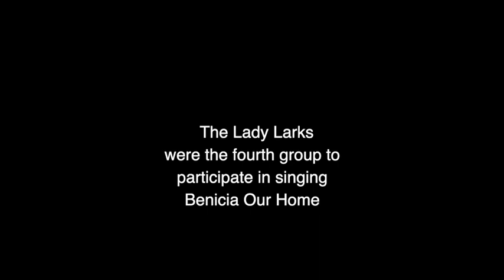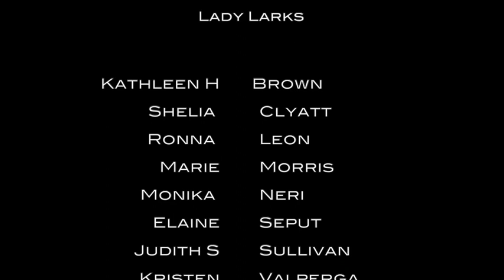The Lady Larks sing Benicia Our Home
The Lady Larks were the fourth group to participate in singing Benicia Our Home community project